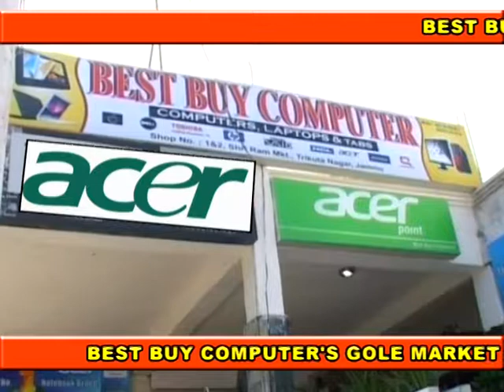BESTBUY COMPUTERS JAMMU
H.O. Shop No.1 , 63-C Gole Market Gandhi Nagar Jammu
Deals in :
Laptops, Pads, Computers, Networking, Wireless Lan & WAN, Mobile Phone, Faxes, Copier, Projectors, Home Theatres, Security Equipments, Software & Services.